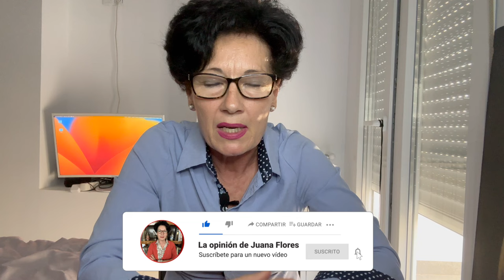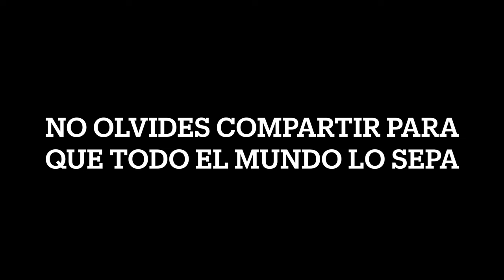👉 EL GRAN ACTO ''PÚBLICO'' DEL PP CONTRA LA LEY DE AMNISTÍA